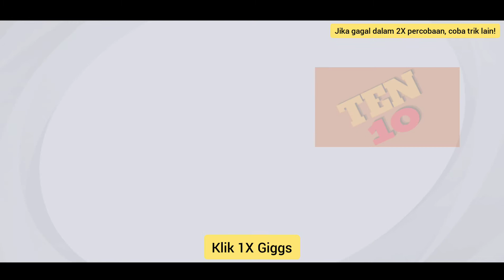TRIK TERBARU MENDAPATKAN IRWIN + RASHFORD + GIGGS | TRIK ICONIC MOMENT MANCHESTER UNITED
TRIK TERBARU MENDAPATKAN IRWIN + RASHFORD + GIGGS ICONIC MOMENT MANCHESTER UNITED | TRIK ICONIC MOMENT